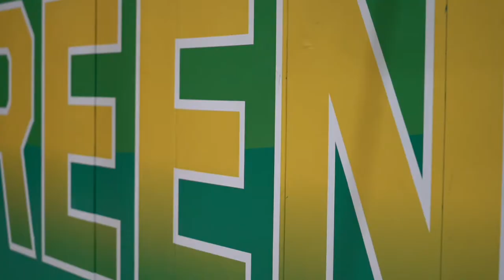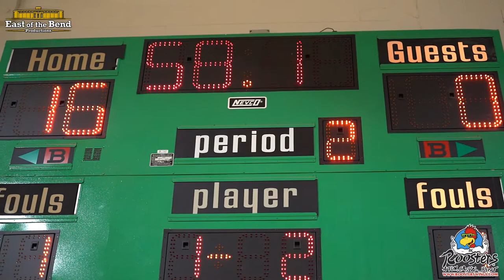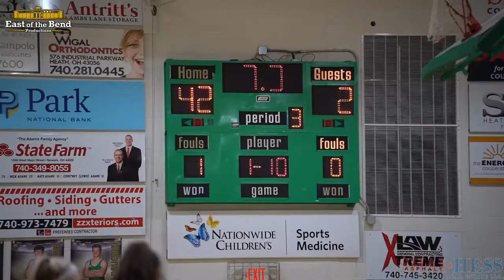Fairfield Christian Academy at Newark Catholic | OHSAA Tournament 1st Round | 02/16/2022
The journey to Dayton began last week for the Newark Catholic Green Wave with a rematch against Fairfield Christian Academy! NC left no doubt who would be moving on as the defense was dominant, shutting out FCA 16-0 in the first quarter. The Wave would continue the pressure taking a 34-2 lead at half and coasted to victory by a final of 52-14!